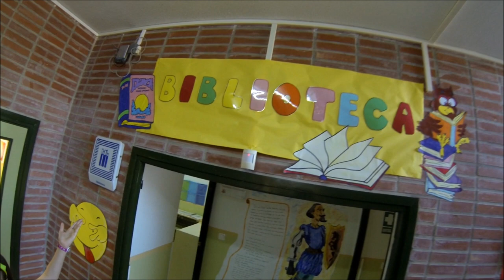Lip Dub ALWAYS LOOK ON THE BRIGHT SIDE OF LIFE - CEIP Profesor Enrique Tierno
Lip Dub realizado por los alumnos y maestros del CEIP Profesor Enrique Tierno de Lobosillo (Murcia).

- Monty Python - Always look on the bright side of life
- Spamalot - Busca el lado bueno de la vida

Cámara usada:

- GoPro Hero Black Edition